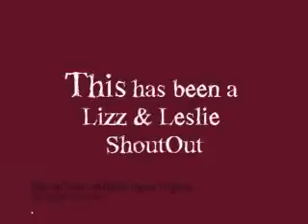A ShoutOut from lizz & leslie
a special request from boogawooga900 for SHAYE SEXUAL.